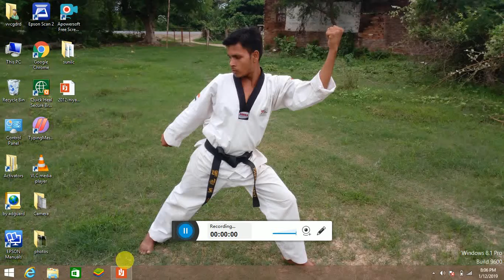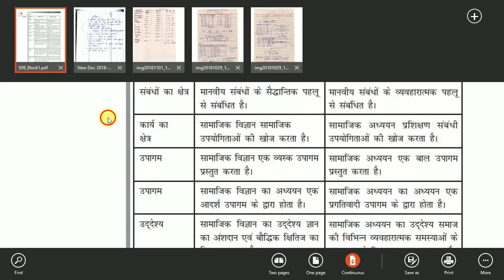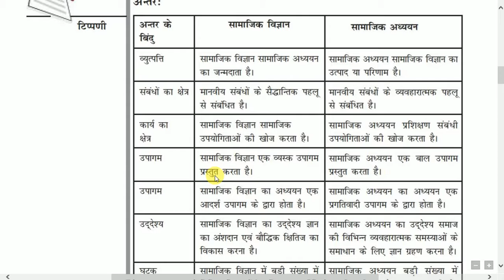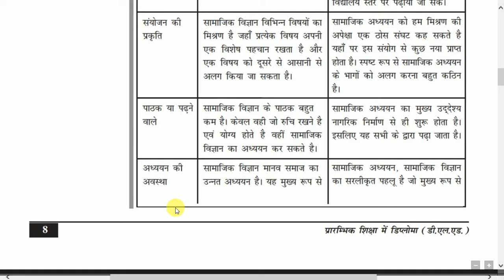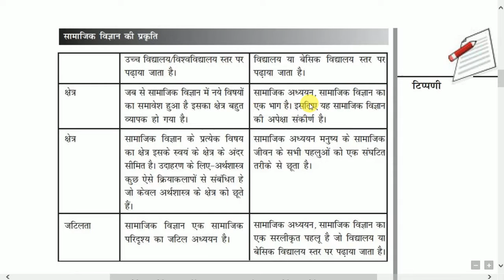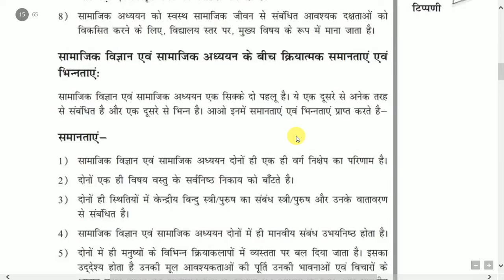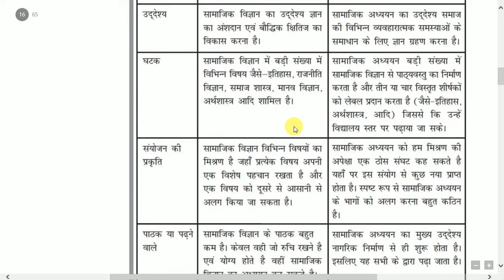NIOS, 509 ,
Learning social science in upper primary level